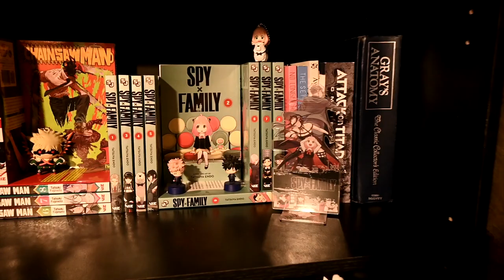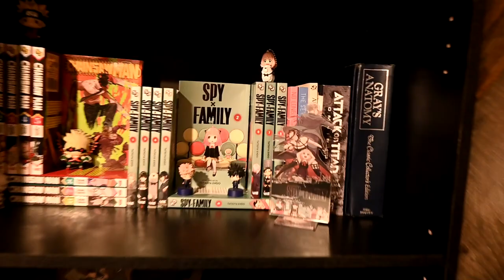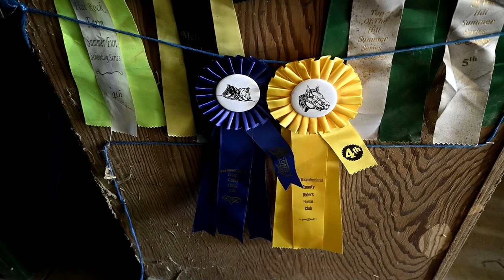More Vet Results For Chino .......He Really Might Die!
DaybyDayVlogs
110 North Front Street - A3,
Suite #213
Belleville, Ontario, K8P 0A6
Canada